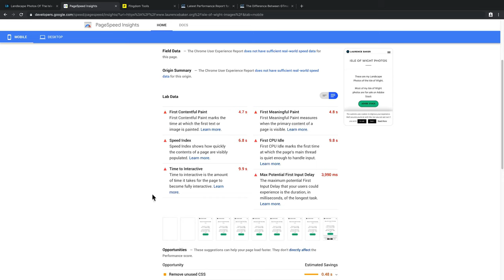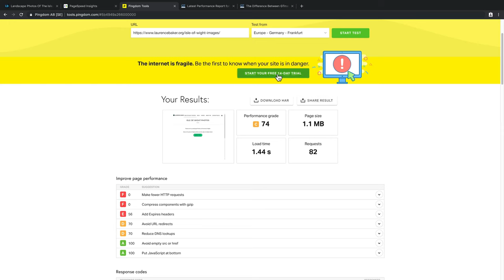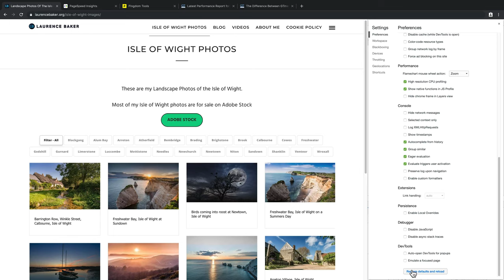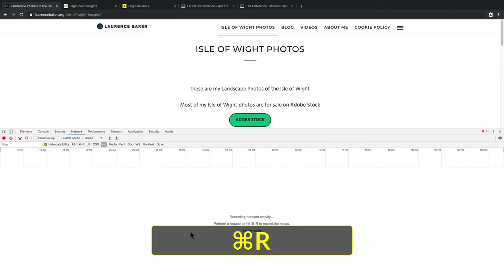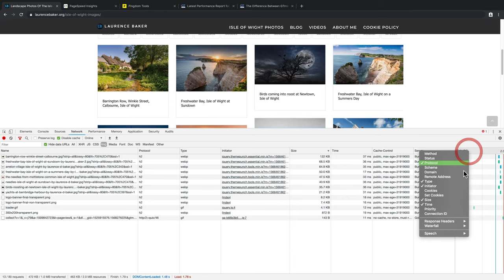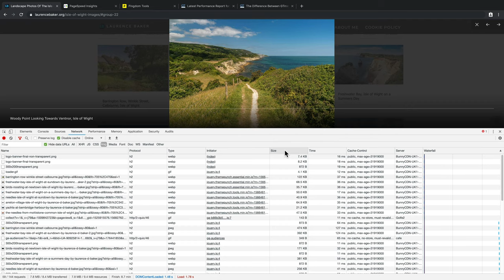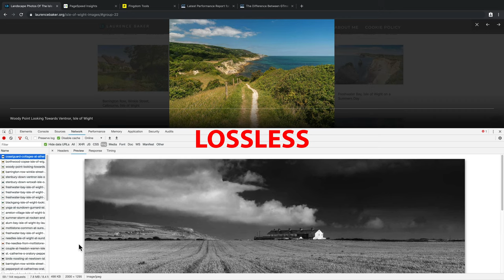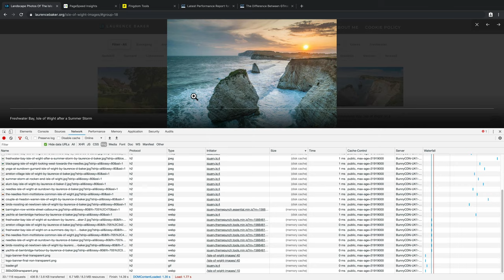Is Your Photography Website Slow?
When we talk about web performance, we are talking about usability and more importantly webpage download time. The faster the webpage download time the happier the end-user, Google, and you will be.

In fact, slow-loading webpages are a negative search ranking signal for Google. Google doesn't care if your images are pretty or not. But, Google does care if your webpage takes too long to download. Google is not going to show any webpage that takes 20 seconds to download to an ender user. A blank screen conveys nothing and is therefore useless for all parties involved.

There will always be the trade-off between quality images that load slowly, or images that are not perfect but download quicker. Quicker is always better.

There are many online tools for measuring the performance of a webpage. The downside is that the results can be confusing to someone who is not a Web Developer.

I will show you the online tools I think are good.

The final part of the video will be dedicated to using Developer Mode which is available in every desktop browser which I believe is the easiest tool to use for judging image size and therefore performance.